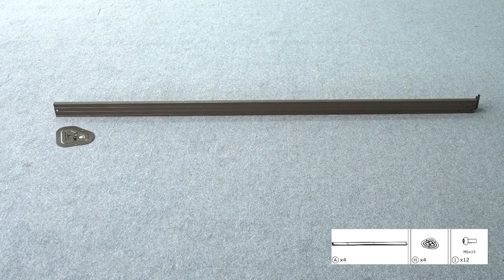How to Install the 12 x10 Feet Outdoor Hardtop Gazebo | NP10589+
12 x10 Feet Outdoor Hardtop Gazebo with Galvanized Steel Top and Netting
● Heavy-Duty Galvanized Steel Top:  In contrast to fabric polycarbonate top, this hardtop gazebo adopts galvanized steel top that is strong enough to withhold any bad weather and offers unbeatable stability in windy conditions or heavy snows (snow load: 924 lbs). Besides, the unique roof design helps drain water and prevent water from pooling.
● Sturdy and Stable Construction: The outdoor gazebo is equipped with a solid aluminum frame that is anti-rust, weather-resistant, and durable, ensuring long-time outdoor use. Moreover, It includes pre-drilled fixing holes and 12 expansion screws to secure the gazebo to concrete floors, ensuring more stability.
● Netting and Curtains: The aluminum gazebo features a dual-rail system with netting and curtains. The enclosed zippered curtains provide enough privacy while ensuring great sun protection and wind resistance. And the detachable mesh netting allows for good ventilation and keeps "unwelcome guests" away. Also, you can use loop straps to fasten them for 360° panoramic.
● Spacious Space and Versatile Use: The patio hardtop gazebo measures 12 x 10 x 8.5 ft (L x W x H), providing 120 sq.ft coverage for your outdoor furniture, which is suitable for daily relaxation, BBQ, meeting guests, outdoor dining, picnics, parties, weddings, or other outdoor activities, making your guests feel relaxed.
● Easy Assembly and Top Hook Design: The package is divided into 2 boxes for delivery, and you may receive 2 boxes at different times. And we provide detailed instructions and an easy-to-understand assembly video to facilitate your installation. Furthermore, there exist 2 hooks on the top for hanging light or fan, and each hook can load up to 55 lbs.